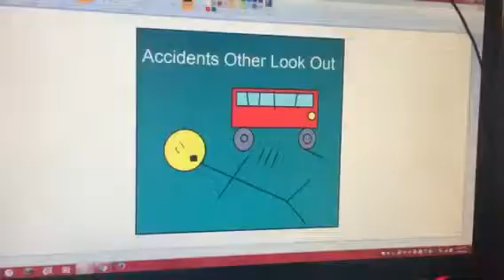Accidents Other Look Out Video 2005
Dance A Go Go
Maggie's Friends Pitch In
Cab Over Wheels
Accidents Will Happen Vid Songs
Useful Railway
Sonya Had A Little Lamb
Puffynuts